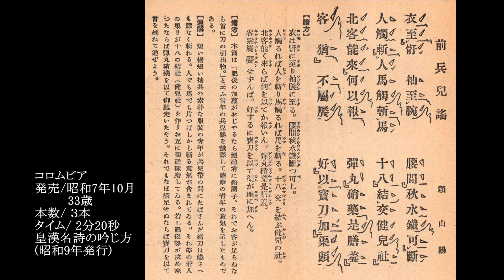33【木村岳風】薩摩健児の謡（前兵兒の謡）／頼 山陽 コロムビア